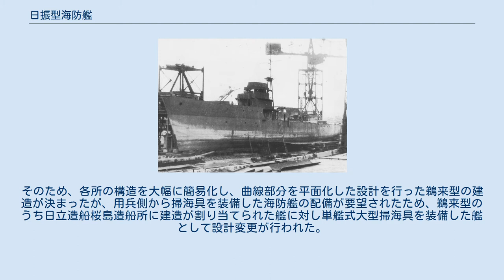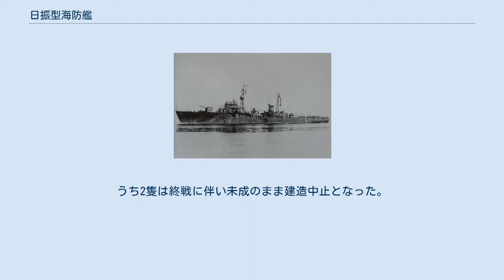日振型海防艦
日振型海防艦（ひぶりがたかいぼうかん）は、大日本帝国海軍が第二次世界大戦において運用した海防艦。
主に南方航路の船団護衛に用いられた。
基本計画番号はE20b、鵜来型海防艦の準同型艦である。
鵜来型からの振り替えにより、1944年から1945年にかけて同型艦9隻が就役している。
 日本海軍は択捉型海防艦以降、対潜・対空性能および量産性を重視した海防艦を建造しようとしていたが、御蔵型海防艦は、戦時急造を要する護衛艦としては、まだ工数が多く量産性に欠けるものであった。
そのため、各所の構造を大幅に簡易化し、曲線部分を平面化した設計を行った鵜来型の建造が決まったが、用兵側から掃海具を装備した海防艦の配備が要望されたため、鵜来型のうち日立造船桜島造船所に建造が割り当てられた艦に対し単艦式大型掃海具を装備した艦として設計変更が行われた。
 日振型は、艦政本部の指揮下で日立造船が建造を担当した。
 マル急計画で第310号艦型（択捉型）として建造予定だった艦のうち、1942年2月14日の海防艦乙型（基本計画番号E20）の設計完了により未起工艦16隻が海防艦乙型（仮称艦名第322号艦型）として建造が決定されたが、1943年7月5日、未起工艦で設計変更が間に合った8隻は基本計画番号E20bに従って建造されることになった。
このうち日立造船割り当て分3隻を本型として建造することとした。
鵜来型との違いは両舷に投射可能な九四式爆雷投射機を2基装備した他、単艦式大型掃海具を装備している。
 ミッドウェー海戦後の改⑤計画では34隻の鵜来型の建造が計画されたが、そのうち日立造船割り当て分19隻は本型として建造することとした。
マル急計画艦とは違い、掃海具を装備せずに九四式爆雷投射機と三型爆雷装填台を1基ずつ増備する変更がされている。
うち2隻は終戦に伴い未成のまま建造中止となった。
また、七発、鹿久居等11隻は戦局悪化のため全て建造取り止めとなった。